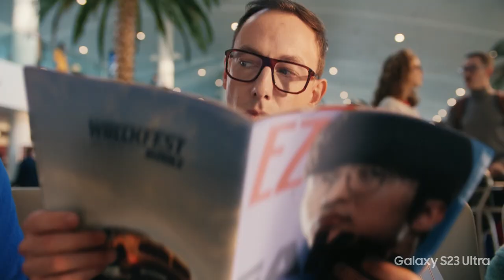Galaxy S23 Ultra | Best Samsung Gaming Phone 2023 | Samsung UK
Level up your gameplay experience with the new Samsung Galaxy Ultra S23 thanks to the most powerful processor on a Galaxy smartphone yet.

The improved features on the latest Galaxy S23 Ultra include the Qualcomm Snapdragon® 8 Gen 2 processor, our most powerful processor to date, which creates the most immersive, seamless & epic gaming experience without draining your battery.